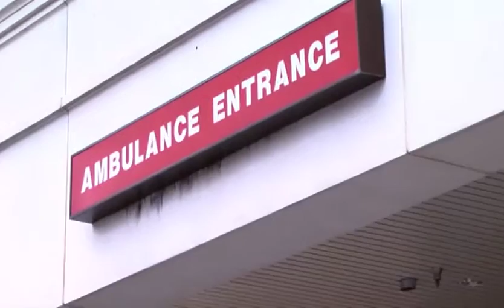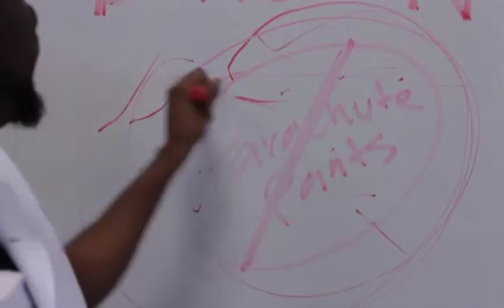College Brownie - 2012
College Brownie is the story of End and Eagan. They discover a magical brownie recipe with a special ingredient that makes you "fly". But it's not all has delicious as it seems.